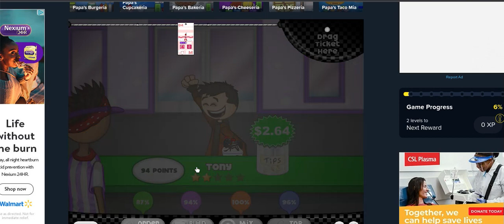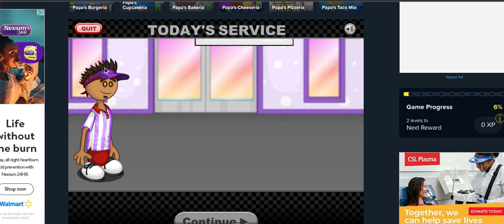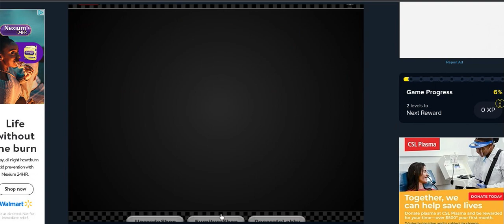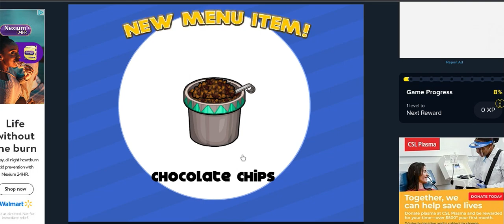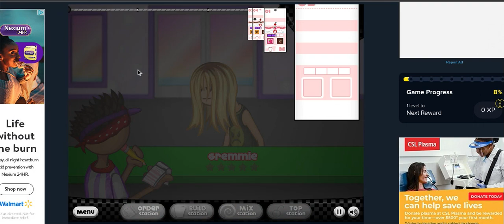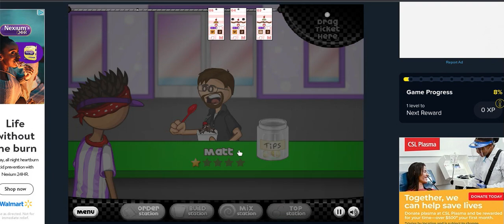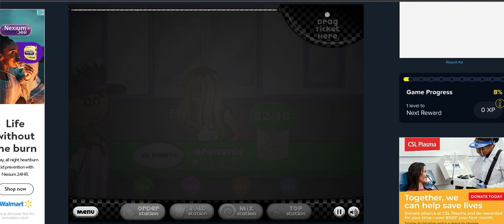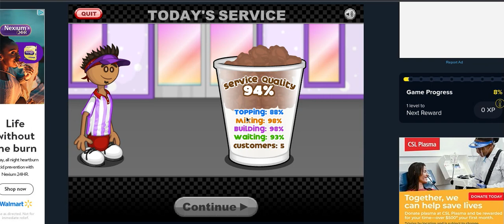I just casually sell cookies in my basement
i do this then in the morning I work at a ice cream shop, how many cookies do I have well, 3 billion, yes, we be clicking cookies and then selling ice cream